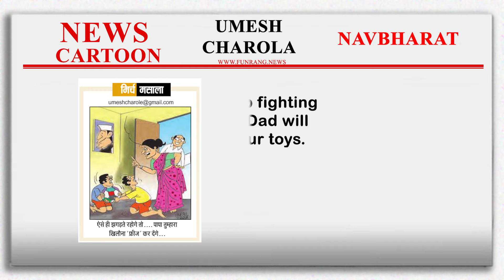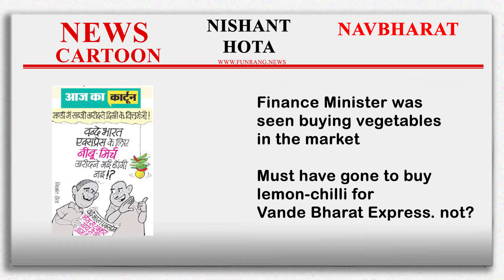આજે 08 ન્યૂઝ કાર્ટૂન્સ । 11/10/22 । sarcasm | Funny News Cartoons | Indian News Cartoons Compilation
Compilation of Sarcastic news cartoons published today in Indian newspapers
Cartoon source – Freely available e-paper of Gujarat Samachar, Sandesh, Dainik Jagran, Dainik Bhaskar, Lokmat Samachar, Navbharat ect.
Concept & Edited by – Mehulkumar Vyas